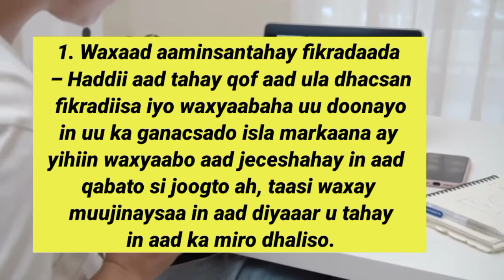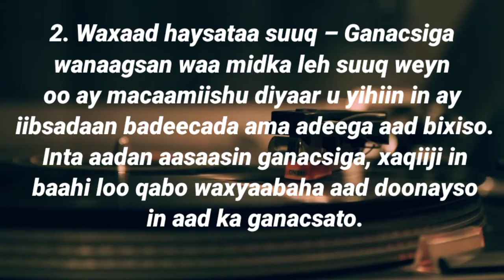5calaamadood oo lagu garto marka aad diyaar u tahay in aad noqot ganacsade dhab ah.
Ma ka fikirtaa in aad yeelato ganacsi? Abuurista ganacisgu waa mid xiiso badan isla markaana faa’iidooyin badan. In aad noqoto qof aan cidna u shaqayn oo aan cidna amar ka qaadan waa xoriyad ay dad badan ku riyoodaan balse waxaa muhiim ah in aad ogaato in ganacsigu u baahanyahay hawl-karnimo badan, halkaan waxaan idin-kugu soo bandhigaynaa 5calaamadood oo lagu garto marka aad diyaar u tahay in aad noqot ganacsade dhab ah.

1. Waxaad aaminsantahay fikradaada – Haddii aad tahay qof aad ula dhacsan fikradiisa iyo waxyaabaha uu doonayo in uu ka ganacsado isla markaana ay yihiin waxyaabo aad jeceshahay in aad qabato si joogto ah, taasi waxay muujinaysaa in aad diyaaar u tahay in aad ka miro dhaliso.

2. Waxaad haysataa suuq – Ganacsiga wanaagsan waa midka leh suuq weyn oo ay macaamiishu diyaar u yihiin in ay iibsadaan badeecada ama adeega aad bixiso. Inta aadan aasaasin ganacsiga, xaqiiji in baahi loo qabo waxyaabaha aad doonayso in aad ka ganacsato.

3. Waxaad taqaanaa awoodaada – Inta aadan furan ganacsiga waa in aad xaqiijisaa in shaqadu ay tahay mid aad kaligaa qaban karto ama in aad u baahantahay dad kale, haddii aad u baahantahay cid ku caawisa waa in aad heshiis la gashay inta aadan hawsha galin isla markaana ay yihiin kuwo u jajaban hamigaaga.

4. Waxaad diyaar u tahay in aad wax barato – Wax badan ayaan ka hadalnay muhiimada ay leedahay waxbarashada, balse ujeedkeenu ma ahan in aad iskuul gasho balse waa in aad diyaar u tahay in aad barato waxkasta oo aad ganacsigaaga ku socodsiin karto. Aasaaska iyo socodsiinta ganacsiga ayaa lafteeda ah waxbarasho joogto ah, iyadoo aad qaadan doonto casharo badan oo aadan waligaa iskuul ku dhigateen balse diyaar u ahoow in aad qalad samayn doonto, isla markaana aad cashar ka qaadan doonto

5. Waxaad diyaar u tahay fashilka iyo guusha – Aduunka ganacsiyada laga abuuro inta badan fashil ayay ku dhamaadaan, taasi macnaheedu waa in aad diyaar u noqoto in ay macquul tahay in ganacsigaaga cusub uu fashil ku dhamaado balse aad leedahay qorshe B oo haddii fashil yimaado aadan noqon mid meel cilo ku soo dhacaya. Sidoo kale, waa in aad diyaar u noqotaa guusha, oo mararka qaar waxaa dhici karta in ganacsigaaga si aadan fileyn uu guul u gaaro oo aad xamili weydo baahida loo qabo adeegaaga ama alaabtada aad iibiso, iyada xitaa waa in aad leedahay qorshe B.